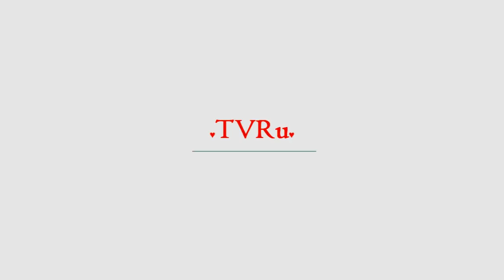Орлова стала ведущей на Первом канале | TVRu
Примерно в одно время сразу три ведущих покинули Первый канал. Им на смену пришла Анастасия Орлова. Анастасия Трегубова родила еще в конце января, но пока не вернулась в эфир. 14 апреля Ольга Ушакова подарила супругу дочь и с головой ушла в заботы о новорожденной малышке. Светлана Зейналова отправил...